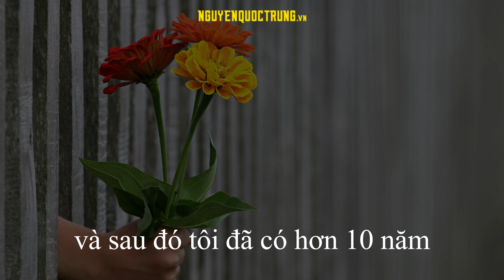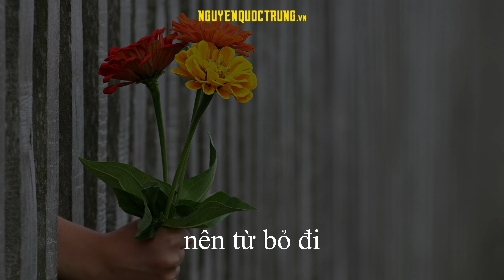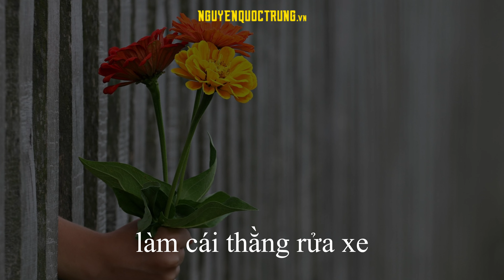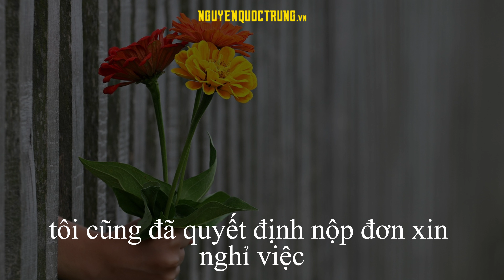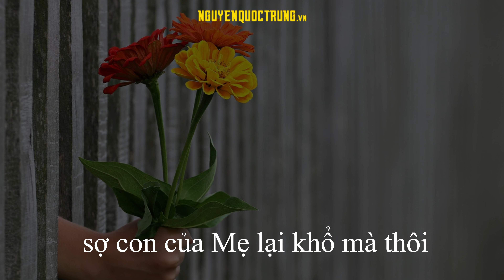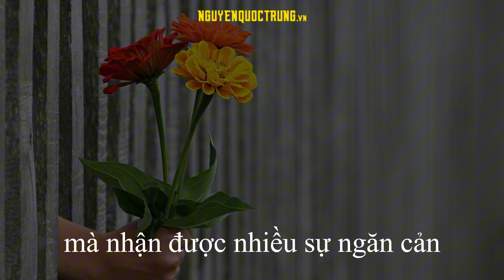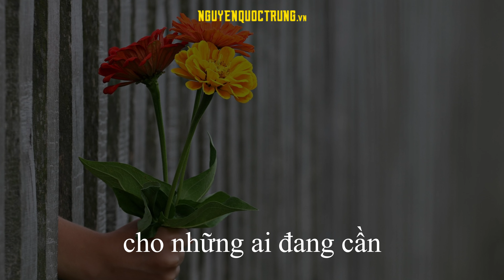Rào cản khi chuẩn bị bắt đầu Khởi Nghiệp - Nguyễn Quốc Trung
Từ bình luận của của một bạn trên kênh của tôi nói về sự ngăn cản của gia đình, dẫn đến bạn ấy không thể khởi nghiệp được.

Qua bài chia sẻ này, tôi cũng kể lại câu chuyện của tôi nghỉ việc tại ngân hàng để khởi nghiệp kinh doanh. Hành trình đó cũng nhiều rào cản, nhiều khó khăn và cũng nhiều sự bất đồng do gia đình.

Những góc nhìn được đề cập trong podcast tập này, hy vọng mang đến cho bạn một suy nghĩ mới và một cách tiếp cận mới.

Mời Bạn đến thăm trang website của tôi để tải về những tài liệu hữu ích mà tôi chia sẽ miễn phí tại: